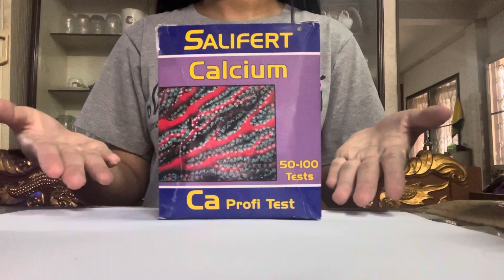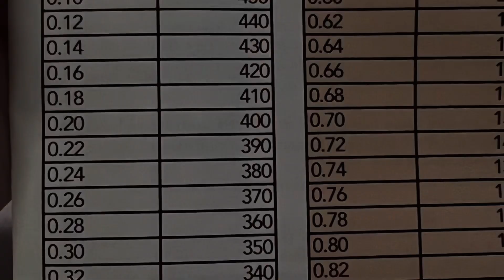How to use Calcium Salifert Test kit | การใช้ชุดทดสอบแคลเซียมของซาลิเฟริต(รุ่นใหม่)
ปะการังหลายชนิดต้องการแคลเซียมในการดำรงชีวิตและเจริญเติบโตแหล่งแคลเซียมหลักที่ปะการังได้รับนั้นมาจากน้ำทะเลที่อาศัยอยู่ดังนั้นในระบบที่มีปะการังแข็งเป็นจํานวนมากจึงต้องคำนึงระดับแคลเซียมให้มากเนื่องจากระดับแคลเซียมจะลดลงอย่างรวดเร็วจากการใช้ไปของปะการังรวมไปถึง Calcareous red algae จากการศึกษาพบว่าปริมาณแคลเซียมที่ต่ำกว่า 360 ppm จะทำให้ปะการังแข็งตายได้เนื่องจากขาดธาตุอาหารการรักษาระดับแคลเซียมเป็นสิ่งสำคัญอันดับต้น ๆ ที่ท่านต้องคำนึงถึงในการดูแลระบบตู้ทะเลของท่านระดับแคลเซียมที่แนะนำคือ 450 ppm หรือระดับเดียวกับน้ำทะเลตามธรรมชาติจากการศึกษาพบว่าแม้ว่าท่านจะพยายามเพิ่มระดับแคลเซียมให้มากกว่า 450ppm ก็จะไม่ได้ช่วยให้ปะการังโตเร็วขึ้นหรืออย่างใดดังนั้นจึงเป็นการเปล่าประโยชน์ที่จะเพิ่มระดับแคลเซียมเกินกว่าค่าดังกล่าวท่านสามารถเพิ่มปริมาณแคลเซียมได้หลายวิธีอาทิเช่นเติมแคลเซียมน้ำหรือใช้แคลเซียมรีแอคเตอร์ทั้งนี้ขึ้นอยู่กับปริมาณแคลเซียมที่ระบบของท่านต้องการ